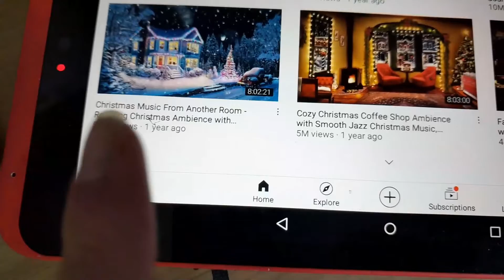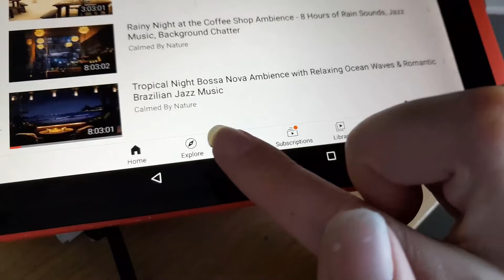Vlog| Night Time Routine Vlog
Welcome back to a brand new week on my channel, I got the inspiration to film one of these videos from @angiebellmare, so yeah. In this video you can see what I get up to on a daily evening. From finishing work for the night to relaxing and enjoying the last few hours of the day!
see you on Sunday at 9am
Ollie C xx

1:45 intro